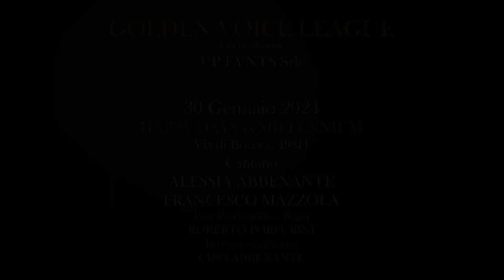ALESSIA ABBENANTE e FRANCESCO MAZZOLA Happy Days vs Millennium GOLDEN VOICE LEAGUE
Post Produzione e Regia ROBERTO PORPURINI
Direttore Audio CIRO ABBENANTE